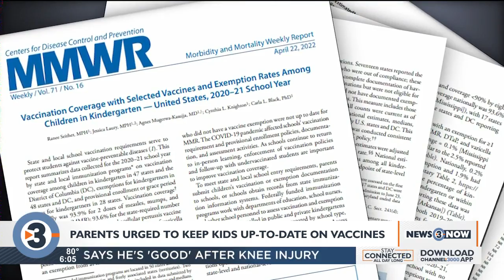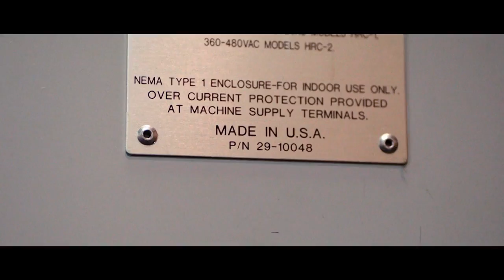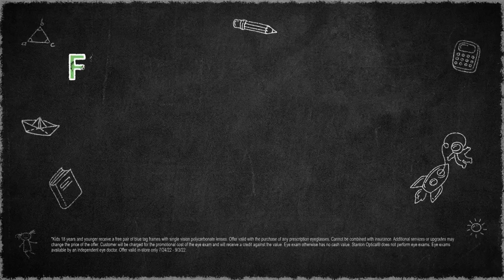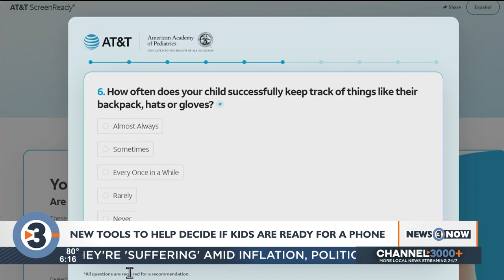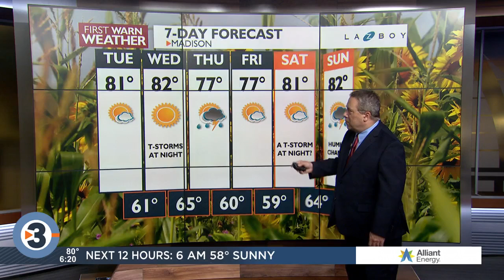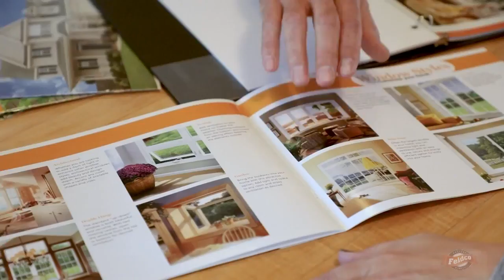News 3 Now at Six - August 22, 2022